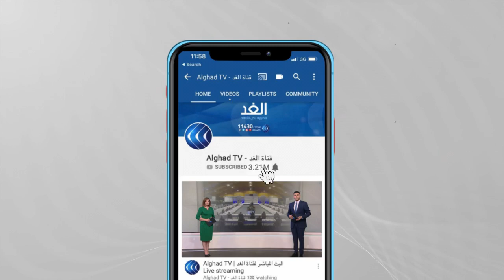ملفات على أجندة ميقاتي لبحث الدعم المصري للبنان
وصل رئيس الوزراء اللبناني نجيب ميقاتي، إلى القاهرة في زيارة رسمية تستمر يوما واحدا.
وكان رئيس الوزراء المصري مصطفى مدبولي في استقبال ميقاتي بمطار القاهرة الدولي. ومن المقرر أن يبحث  رئيس الحكومة اللبنانية مع المسئولين المصريين مجالات التعاون الثنائي، وأهم الموضوعات الإقليمية والدولية، ذات الاهتمام المشترك.
المزيد من التفاصيل مع مراسل الغد من القاهرة كريم الشيخ.